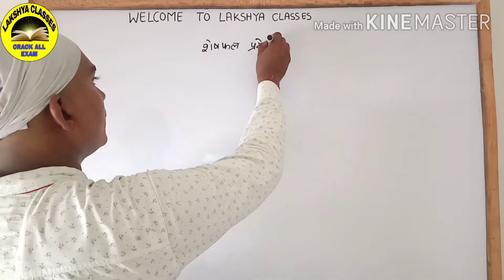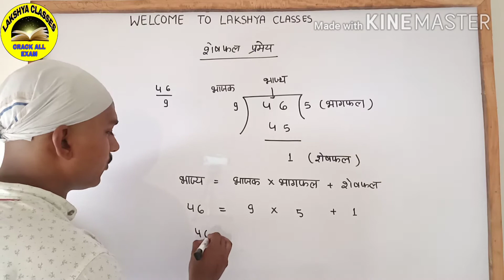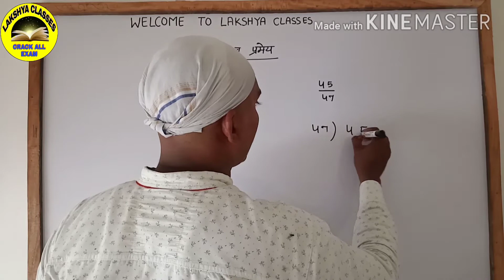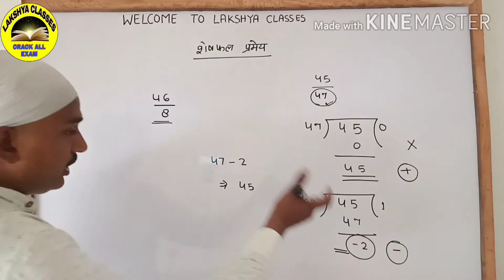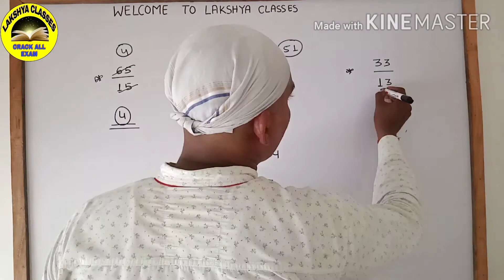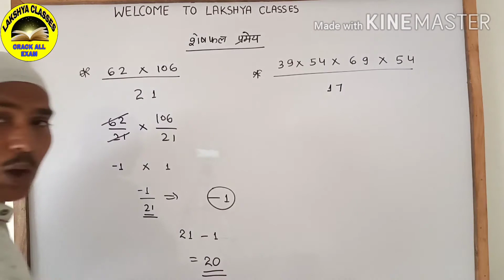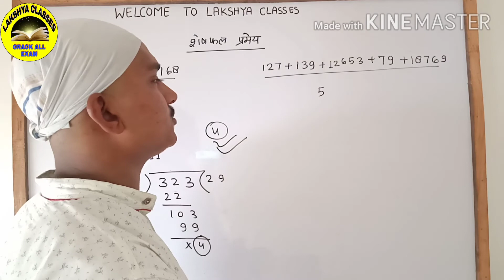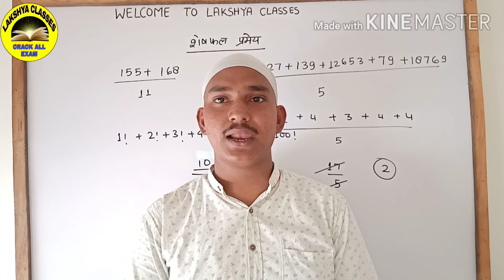Number system reminder theorm new best short trick part 4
Number system
Part 1
Link

Part 2
Link

Part 3
Link

My channel provided by all compitative exam math class
Please